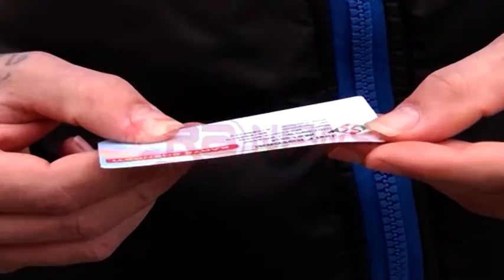Elbasan, qytetarët të paqartë për kartat e shëndetit- Ora News- Lajmi i fundit-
Ndonëse ka filluar shpërndarja e kartave të shëndetit, në Elbasan qytetarët janë të paqartë për dokumentat që do të dorëzojnë. Kjo ka shkaktuar edhe kaos në sportelet e drejtorisë rajonale të sigurimit të kujdesit shëndetësor.